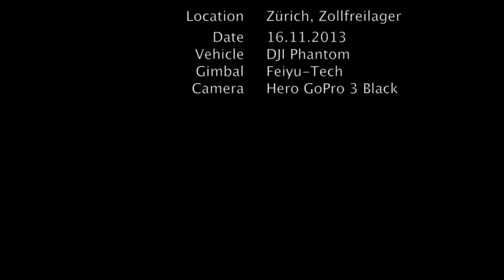Zürich Zollfreilager Baustelle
Lange ist es her. Nun ist die Siedlung Zollfreilager fertig.